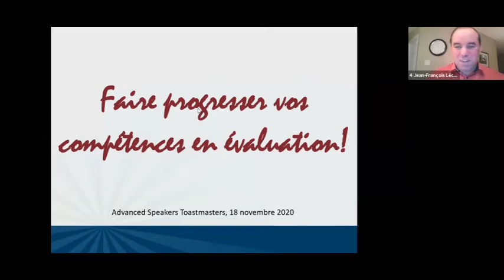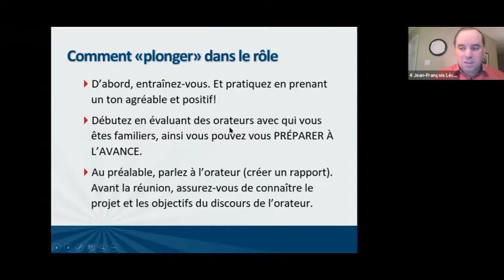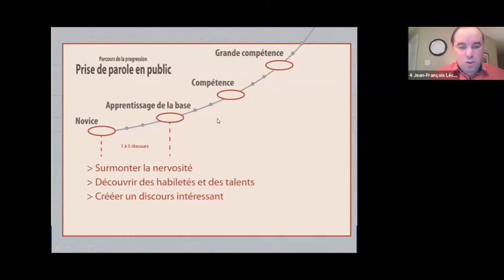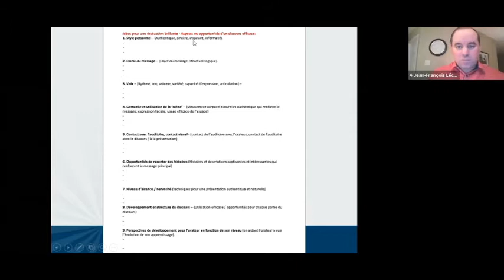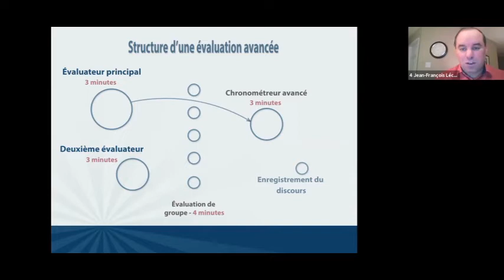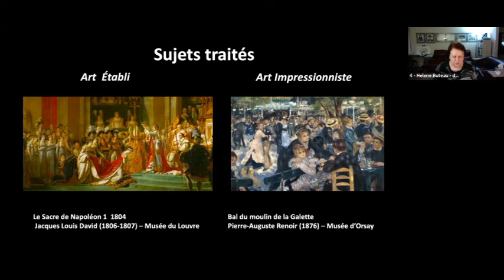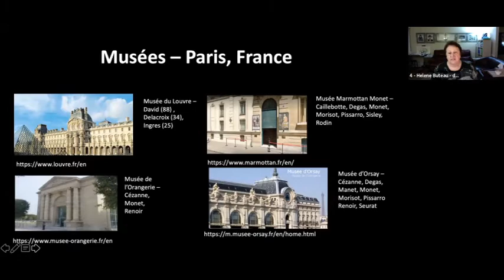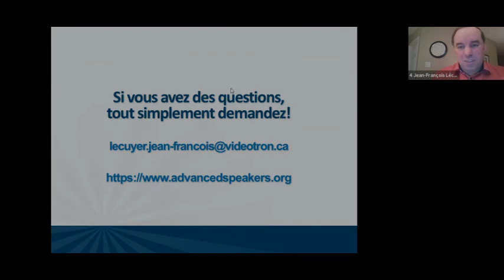Faire progresser vos compétences en évaluation de discours - Jean-François Lecuyer, TMD